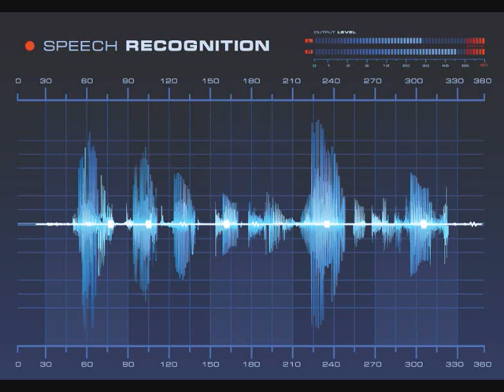sergio fernandez-tokoloshi original mix.wmv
sergio fernandez-tokoloshi original mix